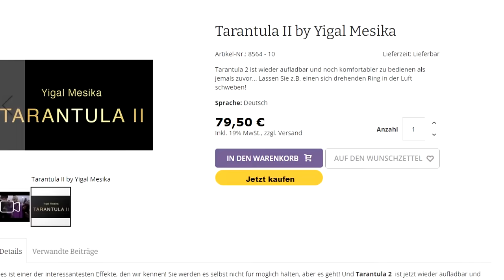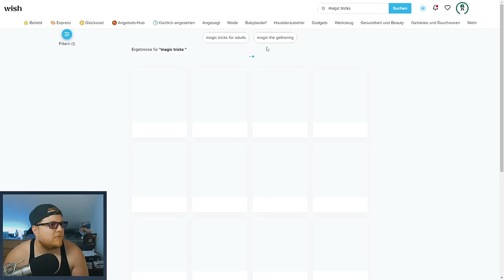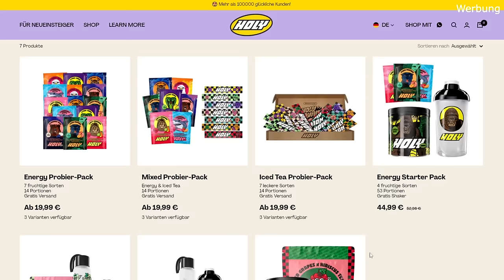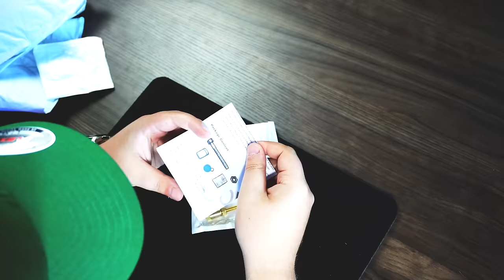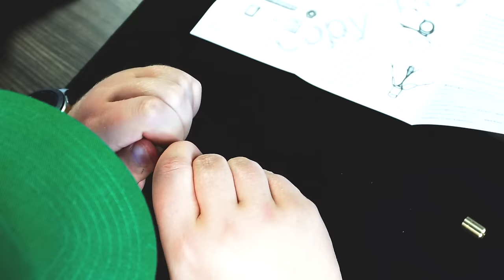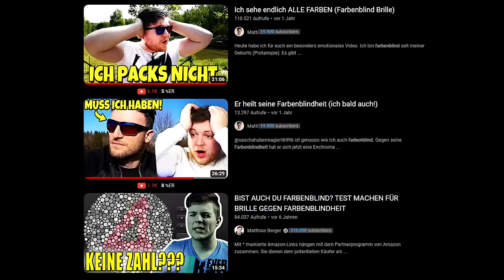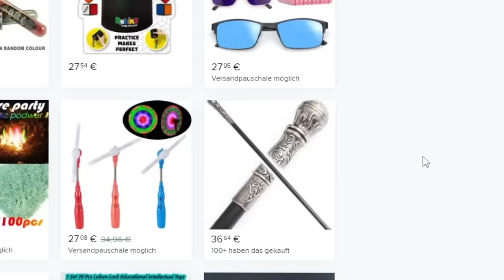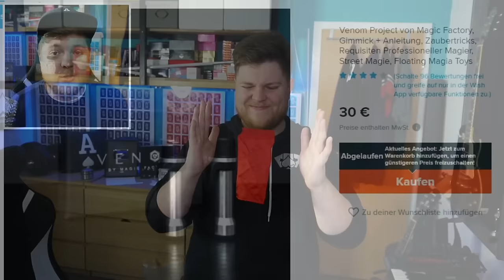Zaubertricks von Wish - Endlich was Gutes dabei!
► Neue Holy-Probierboxen bestellen und 5€ sparen mit Code MATTI5 (Werbung)

Ich bestelle mal wieder Zaubertricks auf Wish. Diesmal wieder China Schrott oder sogar etwas Gutes dabei? Das seht ihr in diesem Video! :D

► Hier gibt es die besten Kartendecks und Zauber-Gimmicks (Werbung)

Euer